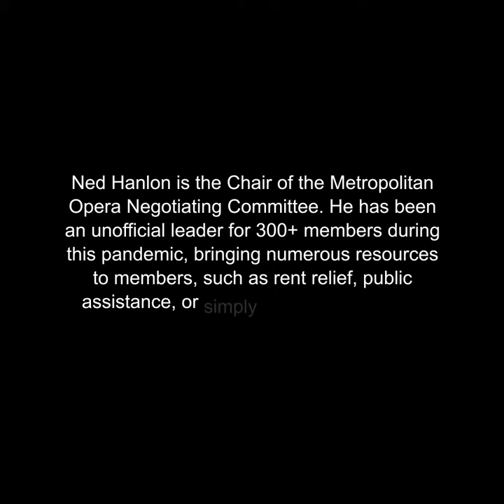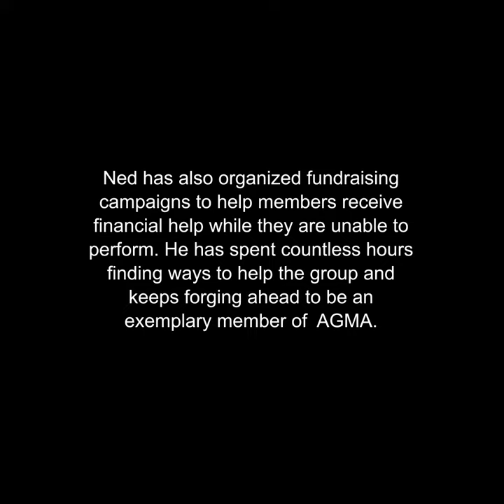Union Member Stories - Ned Hanlon, AGMA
Ned Hanlon, a member of the American Guild of Musical Artists, has gone above and beyond for his fellow chorus members at The Metropolitan Opera during the pandemic.